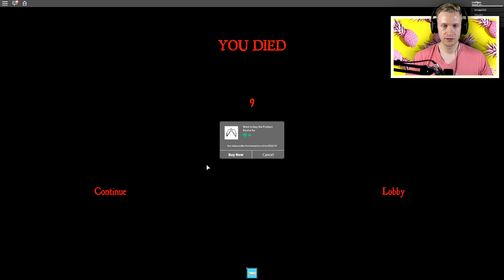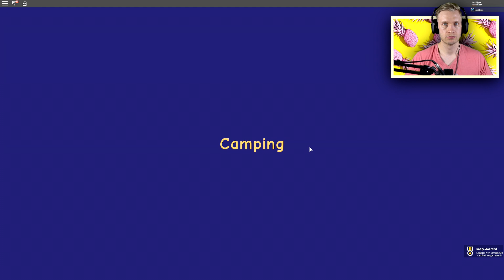💀 Morder Med Maske, Camping Fortsættelsen! 💀 - Roblox: Camping 2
Så fortsætter camping turen!